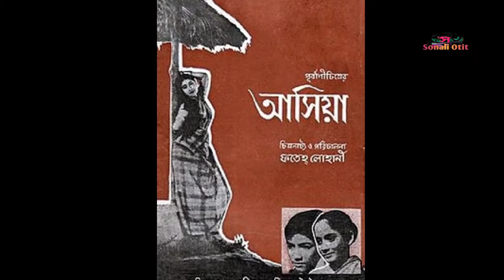বাংলাদেশের কিংবদন্তি অভিনেত্রী সুমিতা দেবী | Actress Sumita Devi Biography | Sonali Otit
Nilufar Begum, better known by her stage name Sumita Devi, was a Bangladeshi actress. In 45 years of her career, she acted in around 200 films and 150 radio and television dramas. She was an artist at the Swadhin Bangla Betar Kendra in 1971.